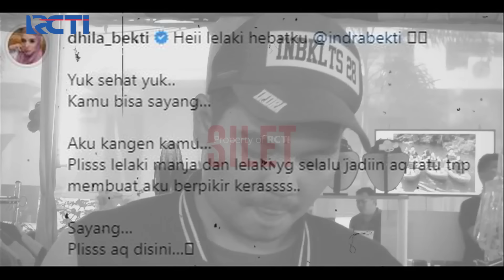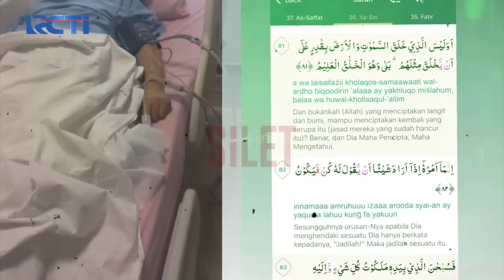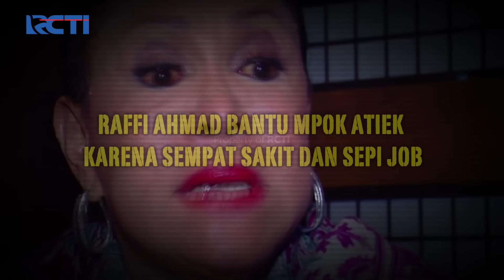SULTAN DERMAWAN! Diam-diam Raffi Ahmad Pernah Bantu Sesama Seleb Loh!! | SILET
Karena Raffi Ahmad dijuluki Sultan, ia bukan sekedar sultan biasa. Tapi sultan yang benar-benar dermawan yang mau membantu sesama artis dikala sedang alami masa sulit!

Office:
DKI Jakarta